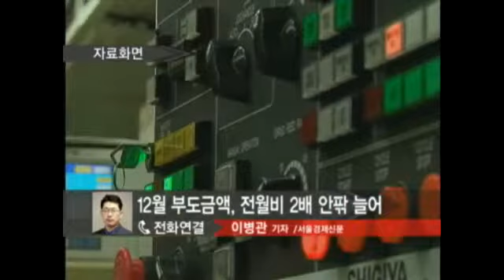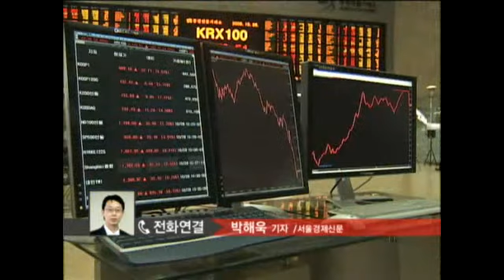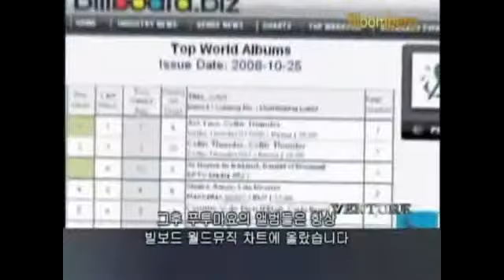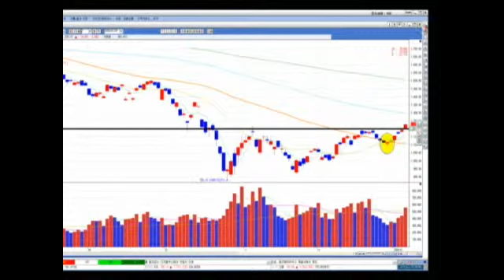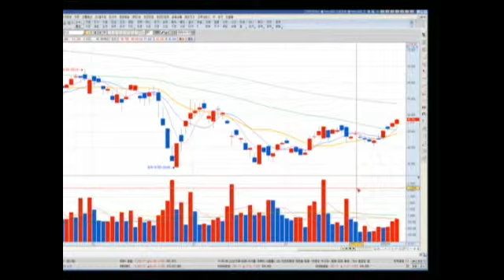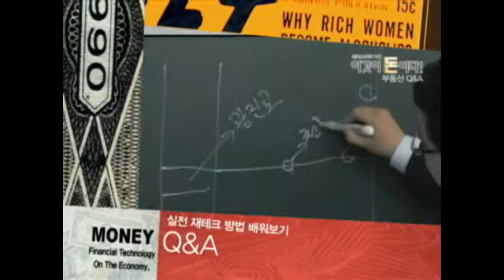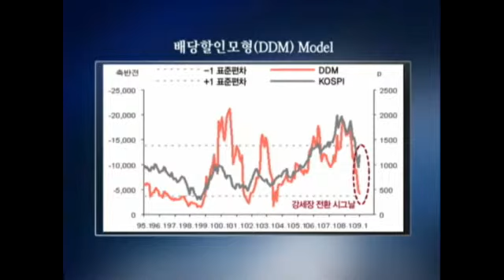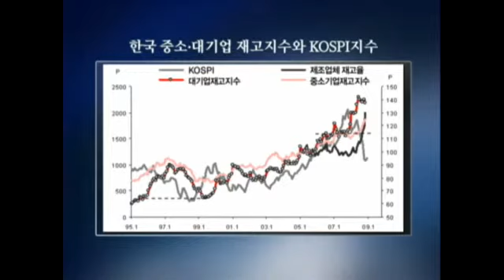[서울경제TV] 20090107_SEN 경제현장